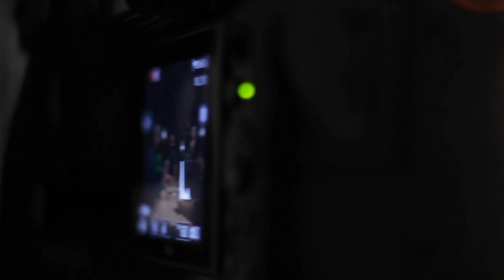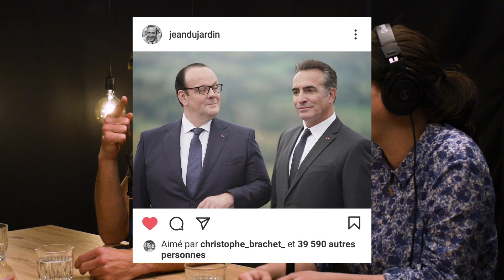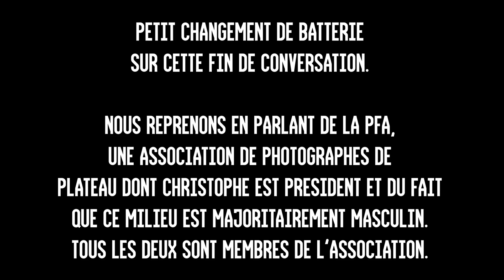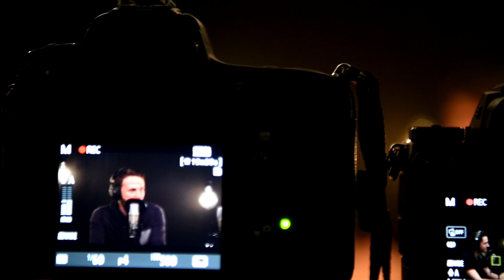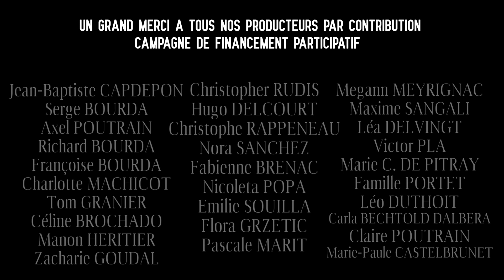La Photographie De Plateau (CINEMA) Avec Caroline Dubois et Christophe Brachet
Episode 2 du Podcast vidéo « Paroles d’Images » avec Caroline DUBOIS et Christophe BRACHET, deux photographes de plateau qui viennent parler de leur travail, de leurs expériences et du monde des tournages (cinéma et séries télévisées).

Je suis accompagné de Max ELHAIK, co-animateur, et de Célestine ANTONIN qui assure la technique et réalise les images.

Episode enregistré le 11 mars 2021 au Studio Cui Cui.

Si l’épisode t’a plu, fais-le nous savoir et laisse un commentaire ! En plus de nous donner un retour, cela permet de mettre la vidéo en avant !

0:00 Intro
0:59 Présentation & Parcours
10:51 La Relation Aux Acteurs
21:04 Les Astuces Pour Etre Discret
23:11 Le Métier de Photographe de Plateau
29:28 Comment est faite une affiche de film ?
39:30 Workflow et Stratégie de Communication Dans Le Cinéma
57:58 L'Association PFA & Le Matériel
1:12:08 On Scroll Le Feed Insta Des Invités
1:22:47 Livre D'Or, Recommandations & Fin

LES RECOMMANDATIONS :
- Le livre « La Puissance des Mères » de Fatima OUASSAK
- La série Peaky Blinders (Netflix)
- La série Euphoria (HBO)
- La série Le Jeu de la Dame (Netflix)